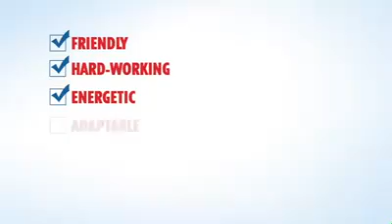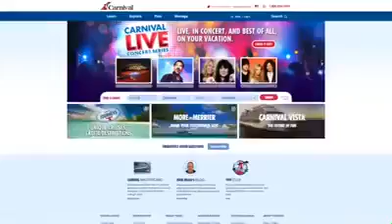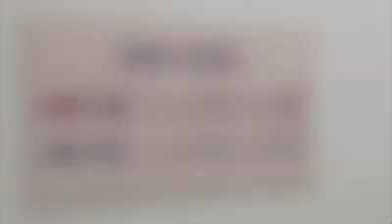Carnival Cruise line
the fun ship